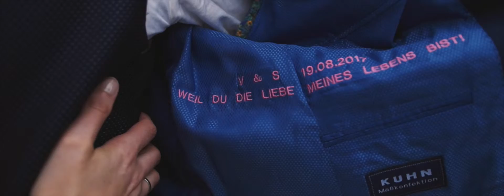WEDDING - MOVIE [[ NIEDERÖSTERREICH ]]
LOVE & BUTTERFLIES